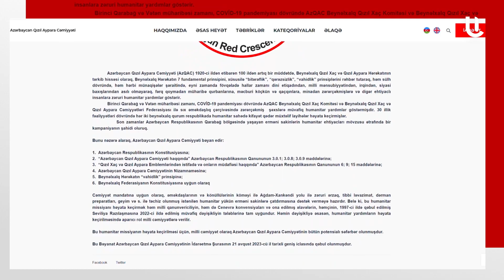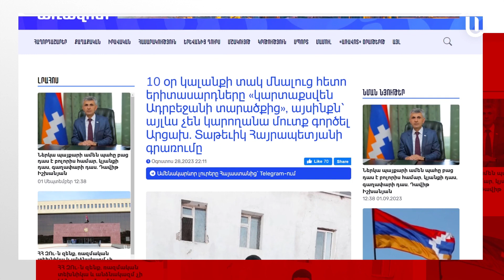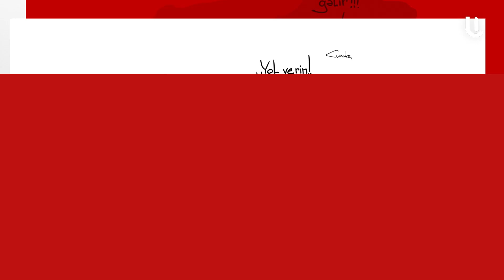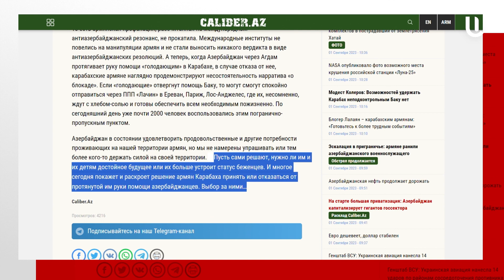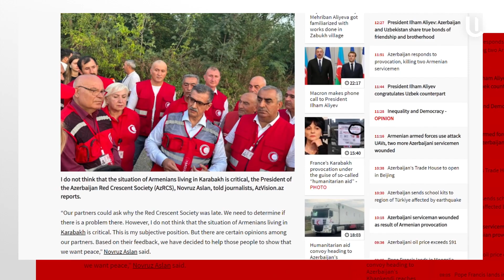Ադրբեջան vs իրականություն.«Հումանիտար թակարդ» [ENG RU SUB]